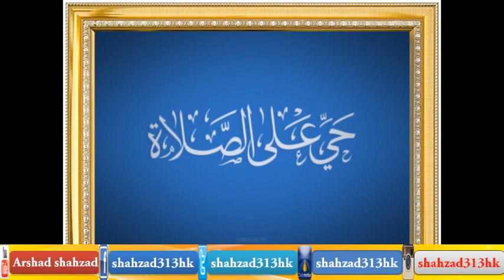Nasheed On Salah : Sajday Mai Ja Kai Dekh